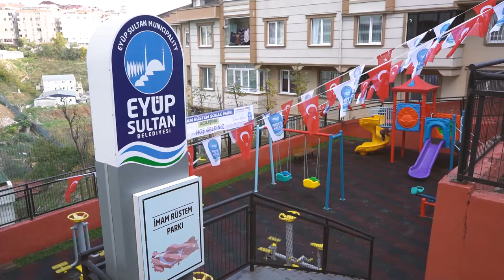İki park daha Eyüpsultanlıların hizmetine sunuldu